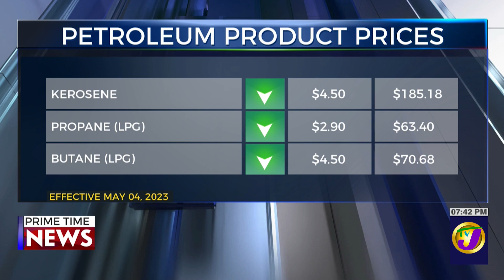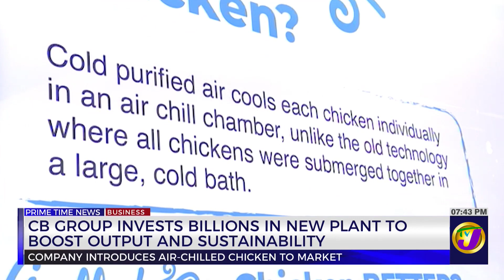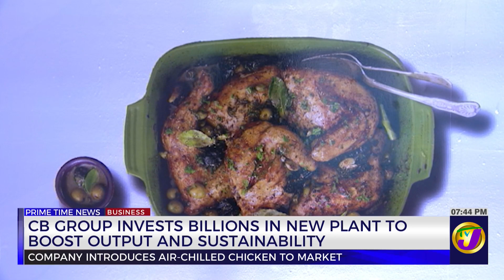CB Group Invests Billions in New Plant to Boost Output & Sustainability | TVJ Business Day